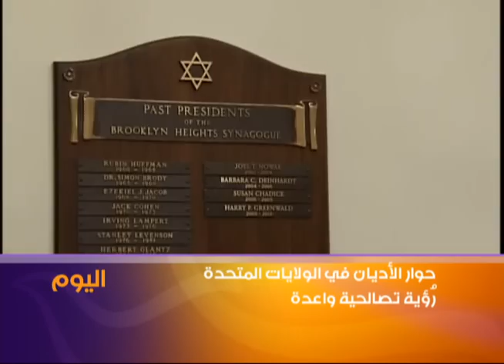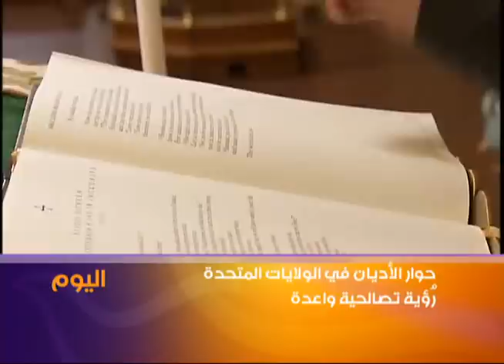أميركا اليوم.. حوار الأديان ورؤية تصالحية واعدة